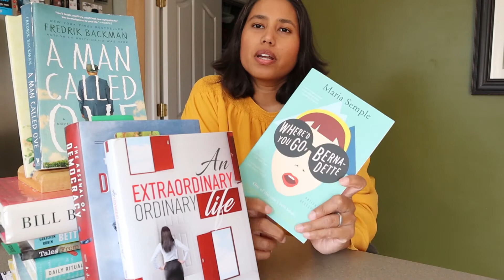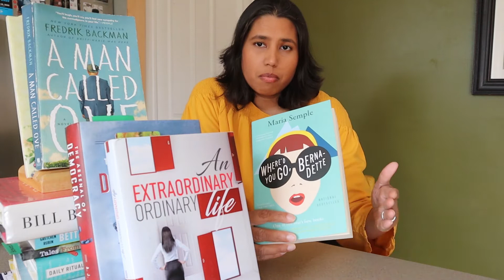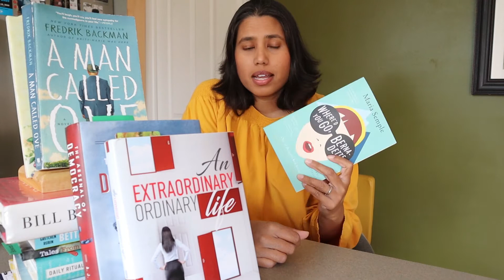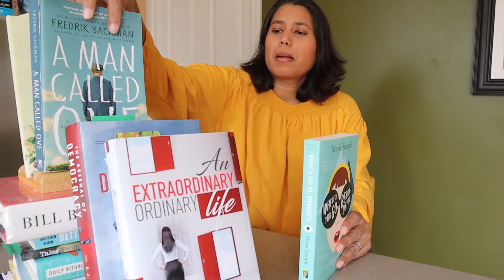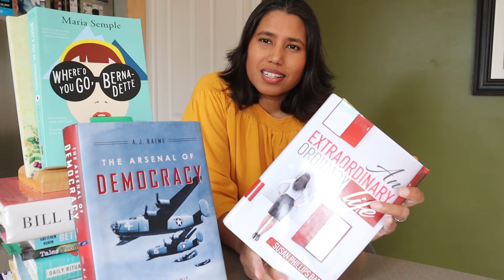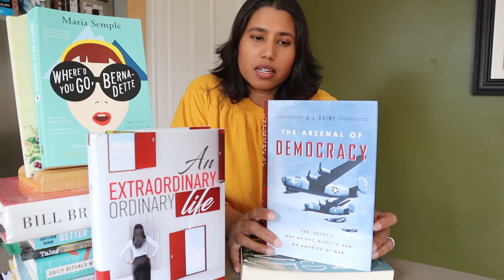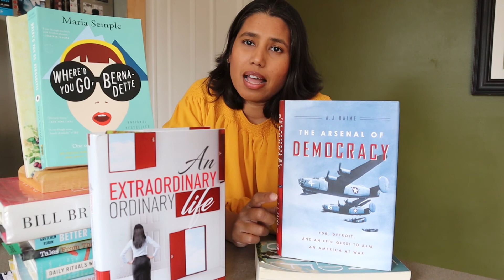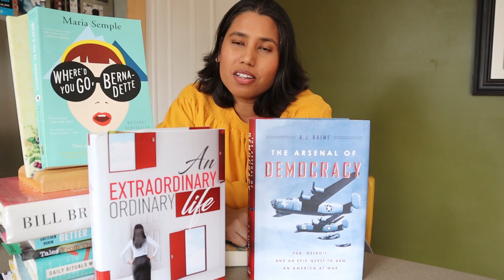April Book Reviews: Where'd You Go Bernadette and A Man Called Ove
Where'd You Go Bernadette?  Could you relate to Bernadette?

A Man Called Ove:  Did you read the book?  Did you watch the movie?  What did you think?

We will be reading The Arsenal of Democracy for May by A J Baime

And also An Extraordinary Life by Susan Phillips Bari

This was the video I referred to when discussing The Comfort Women of WWII